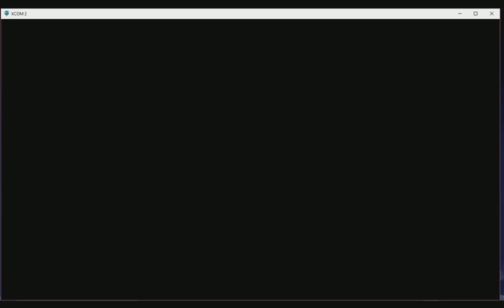Xcom 2 part 35 (The Avatar!)